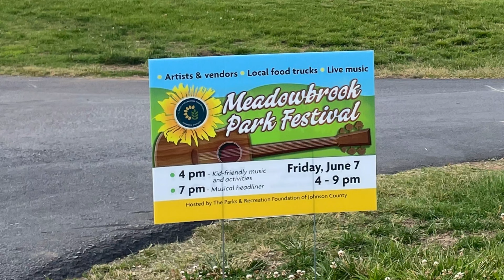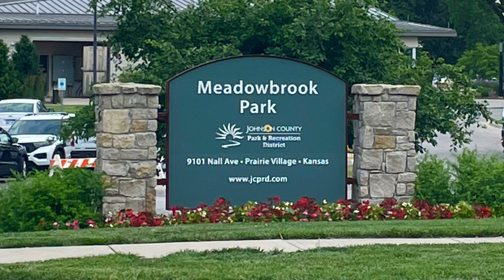Meadowbrook Park Festival 2024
A short video of some of the activity at the Meadowbrook Park Festival which was held on Friday, June 7th, 2024 in Meadowbrook Park, which is located at 9101 Nall Avenue, at 91st and Nall, in Overland Park, Kansas.  Hosted by The Parks & Recreation Foundation of Johnson County.

This content was taken on Friday, June 7th, 2024, using my iPhone 10 camera.  Editing was done using CapCut.